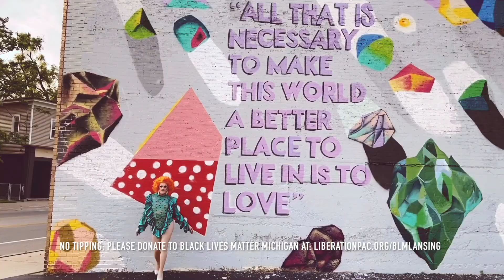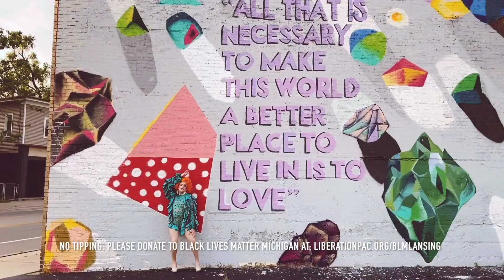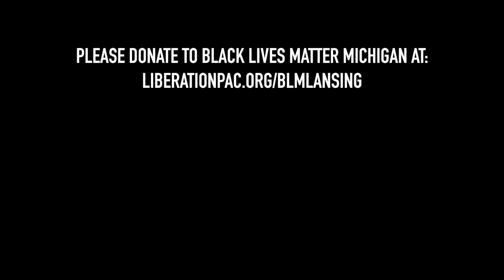Ginger Ambrosia, Somebody Loves You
Ginger Ambrosia performing "Somebody Loves You" by Betty Who.

For Pride 2020, Ginger Ambrosia decided to revamp and revisit her first ever GRPRIDE performance while adopting the message "NOPRIDEUNTILBLACKLIVESMATTER", to encourage folks to pay attention to what is happening in our country each and every day.

We cannot be proud, we cannot love someone, unless we stand up for what is right and do so with our actions. This Pride, show someone of color that you love them, and consider donating to local BLM chapters, as well as Black LGBTQ+ Focused organizations near you.

If you like the artwork (murals) used in this video, check out the artists below: